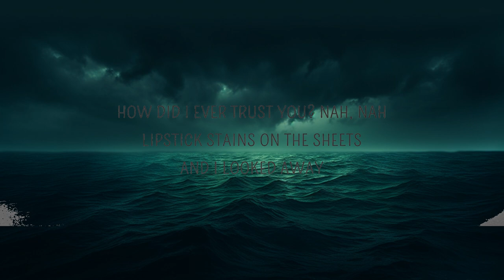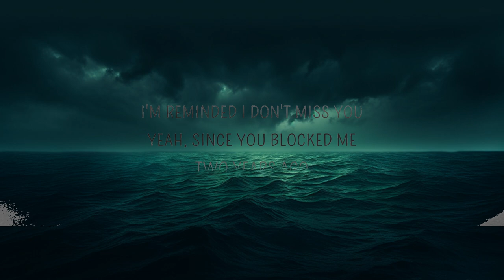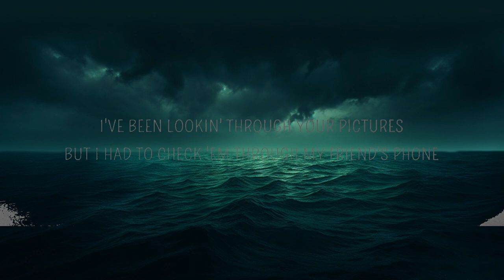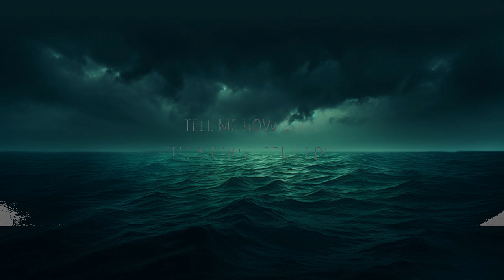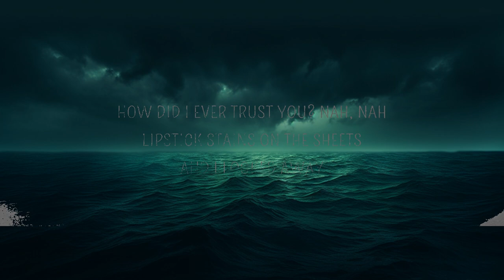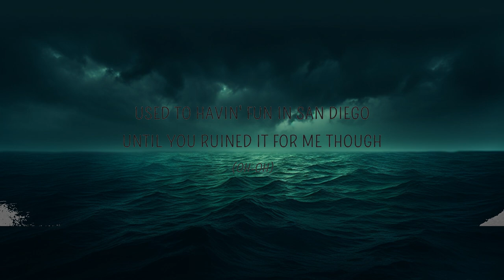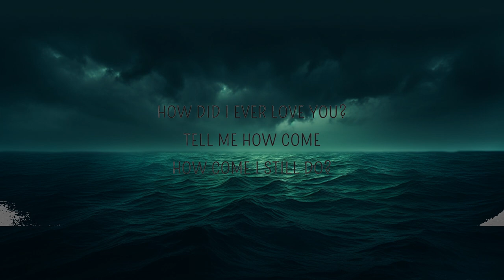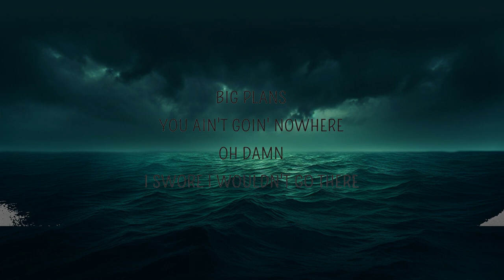Kiiara - I Still Do (Lyrics) | 25 Min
Kiiara - I Still Do (Lyrics)

I Still Do Lyrics
[Verse 1]
I've been lookin' through your pictures
But I had to check 'em through my friend's phone
I'm reminded I don't miss you
Yeah, since you blocked me two years ago
You still got smoke rings wrapped around your teenage brain
Well, I guess that some things really never change
You've got the same chicks blowin' out the same wish
Lookin' for the language, that'll make you change, oh

[Chorus]
How did I ever love you? Nah, nah
Had me down on my knees, beggin' you to stay
How did I ever trust you? Nah, nah
Lipstick stains on the sheets and I looked away
Big plans, you ain't goin' nowhere
Oh damn, I swore I wouldn't go there
How did I ever love you?
Tell me how come, how come I still do?

[Post-Chorus]
How come, how come I still do?
Tell me how come, tell me how come I do?

[Verse 2]
Used to havin' fun in San Diego
Until you ruined it for me though (Oh-oh)
Somehow, you even ruined my taste
Now I can't listen to "Devil In My Veins"

[Post-Chorus]
How come (How come), how come I still do? (I still do)

[Bridge]
(I-I, I still do)
(I-I, I still do) Yeah, oh
Smoke rings, creepin' in my daydream
It's a guilty pleasure, I'm thinking 'bout your face
I guess I'm still the same chick blowin' out the same wish
Waitin' for the day you tell me that you changed